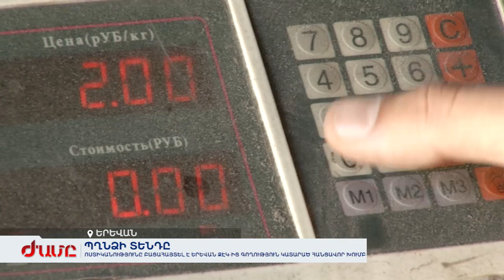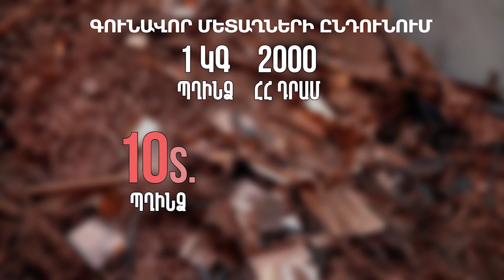Պղնձի տենդը. Ոստիկանությունը բացահայտել է Երևան ՋԷԿ-ից գողություն կատարած հանցավոր խումբ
Կազմակերպված կողոպուտ Երևանի ՋԷԿ-ից: Տեսախցիկ տեղադրելով՝ 9 քաղաքացի վերահսկել են տարածքն ու կողոպտել տրանսֆոմատորի պղինձը: